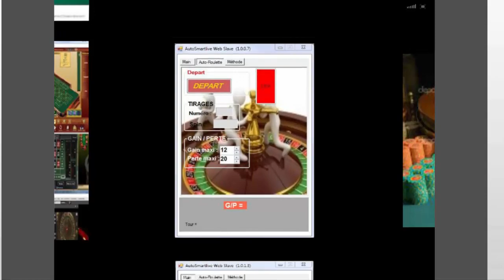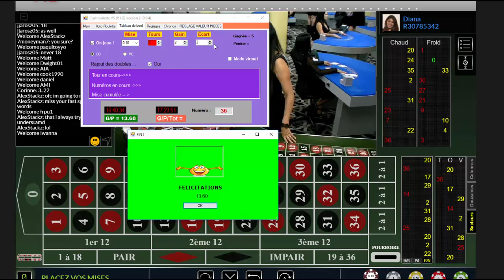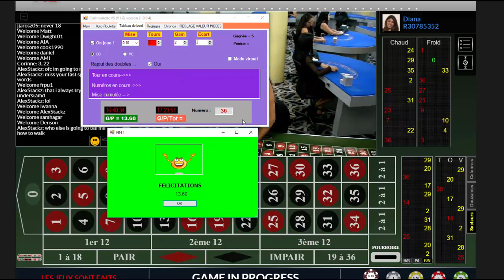GAGNER ENFIN SUR LA ROULETTE VIG AVEC CE ROBOT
Dernière vidéo en mode réel pour cashroulette sur la roulette casino VIG !encore des gains comme toujours

Le systeme cashroulette est à la base :
- Un système de location par quinzaine
- Un ensemble de robots destinés à jouer pour vous
- Chaque robot peut jouer sur une table / casino différent
- Vous avez possibilité de demander pour vous même une table 'perso'
- Les robots sont indétectables ! (je fais ces robots depuis 2010 )
- Le robot joue en automatique
- Le robot fait tout, tout seul
- Le robot calcule seul les montantes à jouer
- Le robot capture les numéros qui tombent de la roulette
- Le robot attend inlassablement le signal si nécessaire
- Le robot pose les mises seul sur les bons numéros sans erreur
- Le robot ne fait pas d'erreur
- Le robot ne se fatigue pas
- Le robot ne s'enerve pas quand un zero tombe !
- Le robot empeche le casino de vous plumer !

Les robots sont le meilleur moyen de jouer sereinement à la roulette et surtout de gagner régulièrement

La prochaine video traitera de la roulette 30s de ces casinos
démontrant à chaque fois la supériorité et la régularité du système cashroulette

Venez vous inscrire et levez les pouces ici ça ne coûte rien et ça évite les problèmes sur les articulations :)

Robotiquement vôtre
Pascal